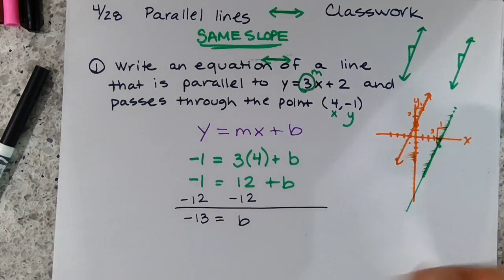4 28 classwork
Write an equation of a line parallel to given line and passing through a point